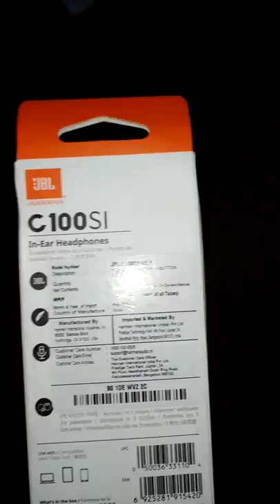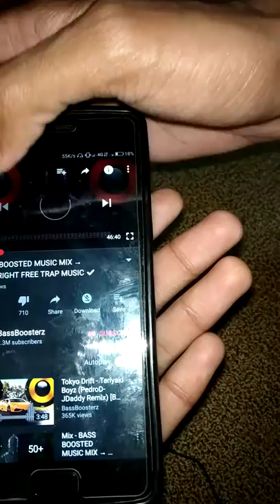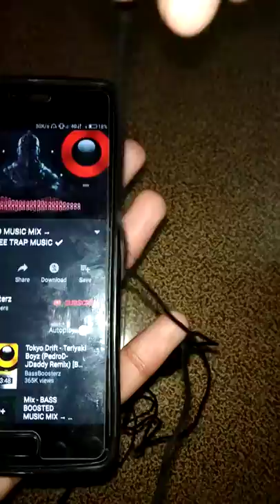JBL Cs100Si Unboxing Best earphones Under 600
JBL cs100si unboxing,